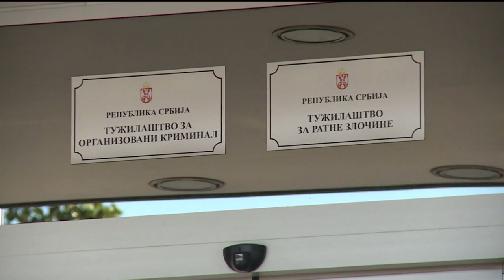Srđan Nogo - Bez svedoka saradnika će biti jako teško procesuirati Belivuka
Epilog sudskog procesa protiv Veljka Belivuka u ovom trenutku je nezahvalno prognozirati jer, prema rečima Srđana Noga, jedna je stvar da vi znate da je nešto urađeno a potpuno druga da to dokažete.